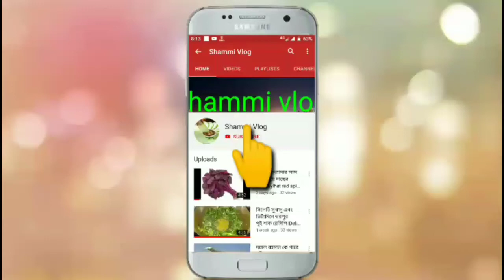তেল বিনা চলে না দুনিয়া নতুন গজল।Tel bina cholena dunia Islamic ghazal